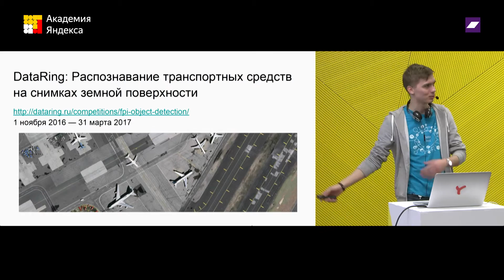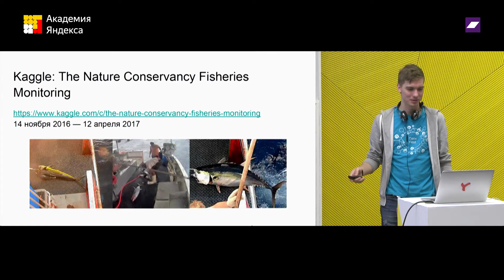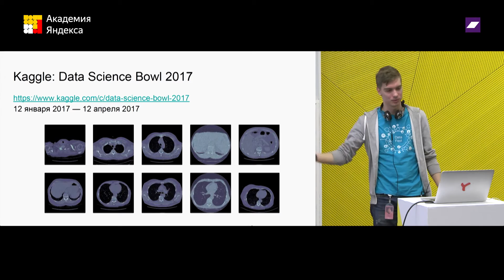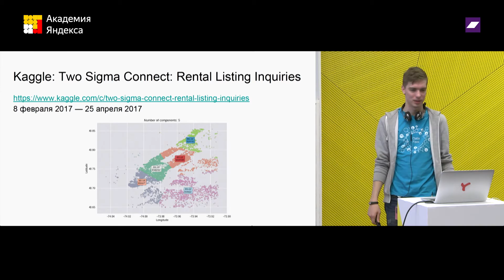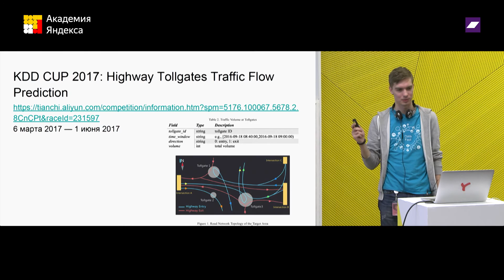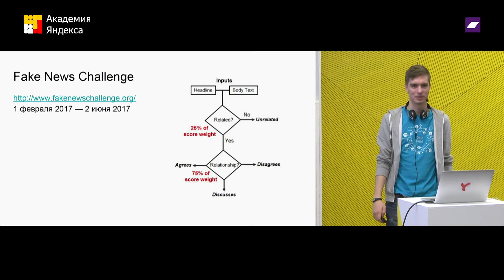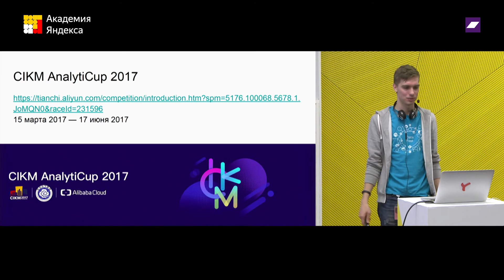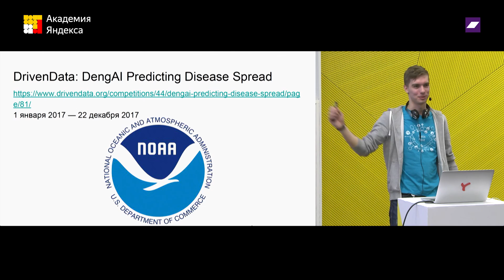Март 2017 | Дайджест соревнований по анализу данных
Обзор новых соревнований по анализу данных от 25 марта 2017 года. Сергей Королёв рассказывает про актуальные соревнования, в которых можно принять участие. Календарь соревнований

Упомянутые соревнования:
- DataRing: Распознавание транспортных средств